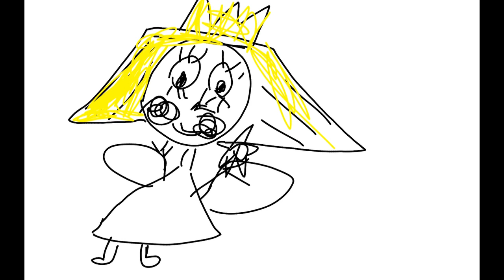LETS DRAW AND COLOUR HOLLY-BEN AND HOLLY WITH MIA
In todays video MIA drew Ben and Holly.